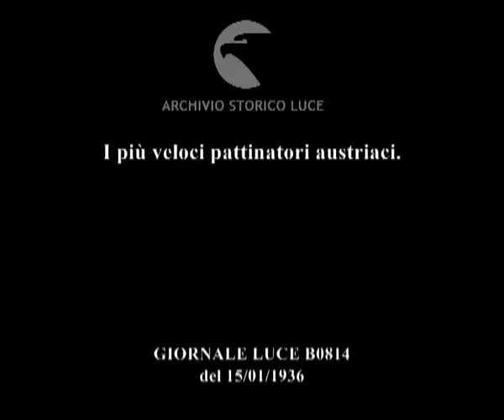I più veloci pattinatori austriaci.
Descrizione sequenze:esibizione dei più veloci pattinatori austriaci ;